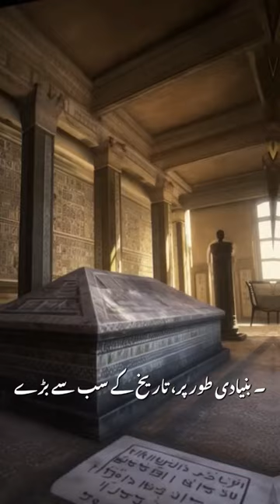Unraveling the Truth: Bizarre Facts About Alexander the Great سکندرِاعظم کے کچھ عجیب و غریب حقائق۔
Discover mind-boggling and little-known facts about Alexander the Great that history books won't reveal! From his belief in being the son of Zeus to his encounter with the enigmatic Gordian Knot, this video delves into the extraordinary life of the legendary conqueror. Uncover the astonishing story behind Alexander's supposed immortality and the shocking theory of his premature burial. Prepare to be amazed by these captivating and unusual details about one of history's most iconic figures!

Music: Dramatic Epic & Orchestral (Music For Videos) - _Odyssey_ by Savfk